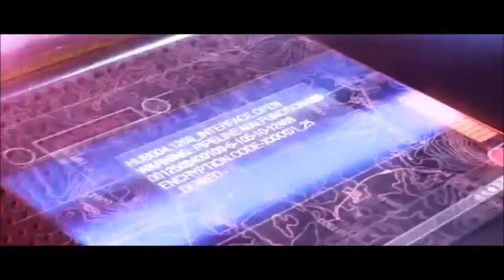ULTRAVOX - SATELLITE ALTERNATE EDIT (Fan Made)**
Directed By Luis Martin, & Maureen Dimas,